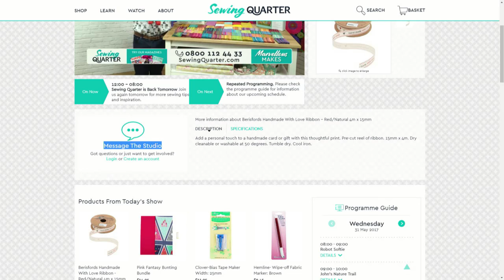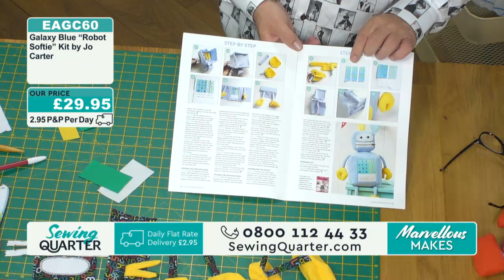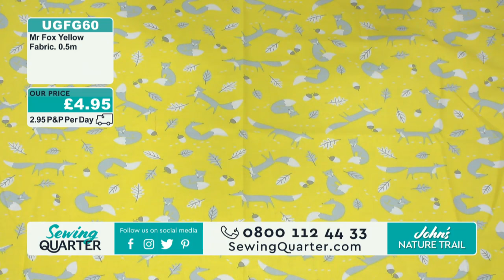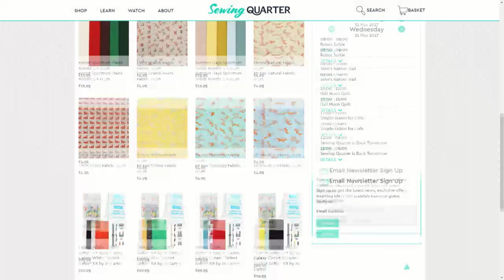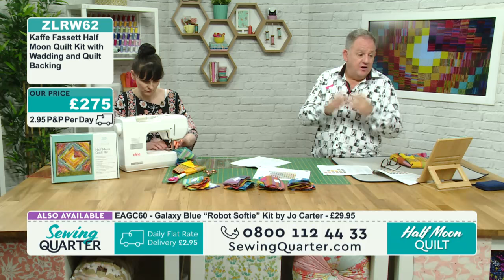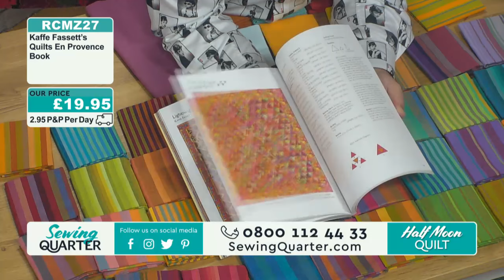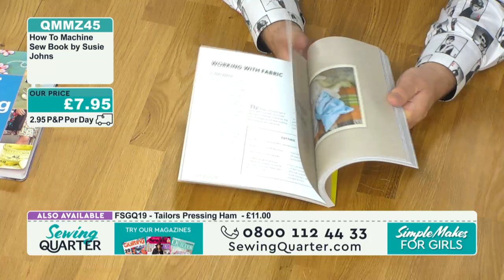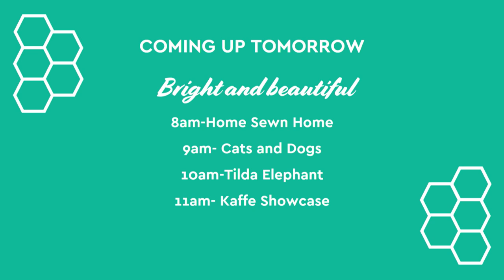Sewing Quarter - Marvellous Makes - 31st May 2017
0:00:00-1:00:00 - Robot Softie
Jo Carter brings us a marvellous make with a difference - an adorable robot softie, all the way from the future.

1:00:00-2:00:00 - John's Nature Trail
John's Fabric Finds today include some charming nature-themed fabrics, featuring foxes, owls and hedgehogs.

2:00:00-3:00:00 - Half Moon Quilt
Jo Carter returns with a project that's just bursting with 'wow' factor: a half-moon quilt made fomr the finest Kaffe Fassett fabrics.

3:00:00-4:00:00 - Simple Makes for Girls
John Scott shows us some fabric bundles that are just perfect for kids' dressmaking projects. From bonny beach huts to fabulous fantasy prints.